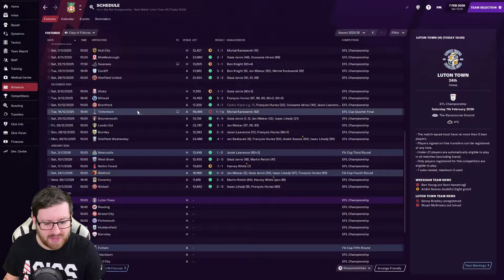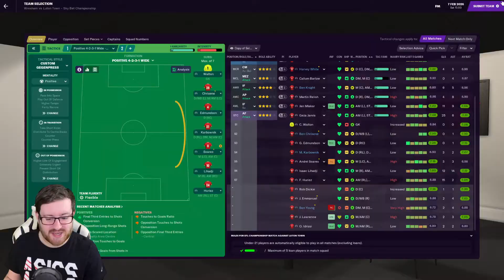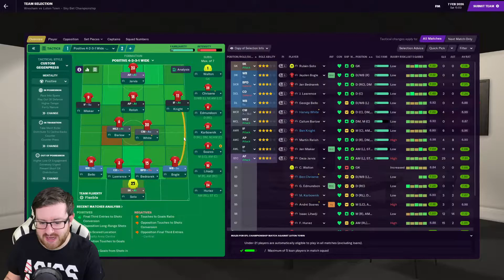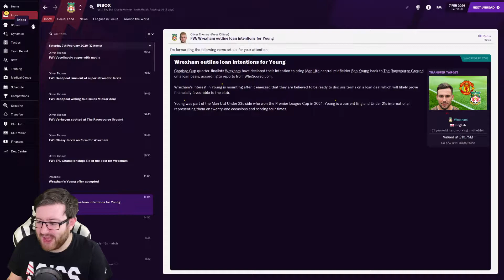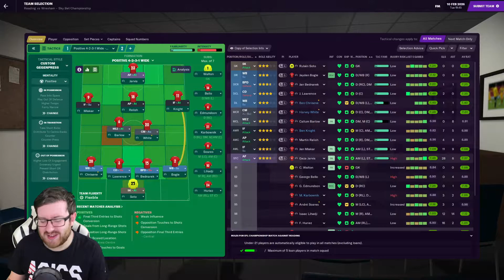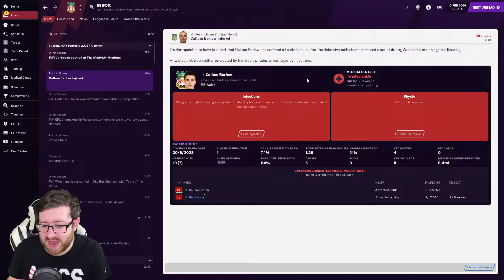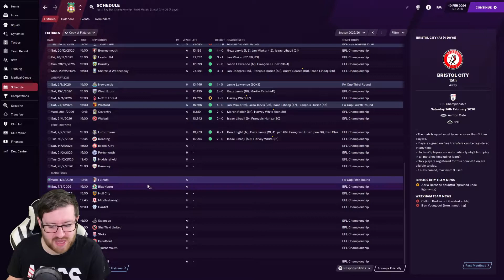FM21 - Deadpool Diaries (Wrexham) | 47 - PROMOTION PUSH! | Football Manager 2021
In todays Football Manager 2021 episode Wrexham continue their Premier League promotion push against Luton Town and Reading!

Deadpool Diaries is an FM21 Series surrounding Wrexham Football Club, recently taken over by Hollywood starts Ryan Reynolds and Rob McElhenney.  The club have new found status, finances...and even a new Director of Football in Deadpool.

Wrexham Association Football Club is the third oldest club in the World, having found success during the 1970s and 1980s.  However in recent years, financial issues alongside relegation outside of the Football League has taken its toll.

Deadpool Diaries aims to bring Wrexham back into the Football League, alongside a new rise up the leagues.  The ultimate aim - Win the UEFA Champions League!

Football Manager 2021 (officially abbreviated as FM21) is a 2020 football-management simulation video game developed by Sports Interactive and published by Sega as a successor to Football Manager 2020.

My name is Adam and I am a SUPER SWAN!

Welcome to the Super Swan FM, a Football Manager 2021 channel where we have FM21 Road to Glorys, Journeyman and Let's Play content!  We also dig into FM 2021 wonderkids, tactics and everything relating to the wonderful game of Football Manager!